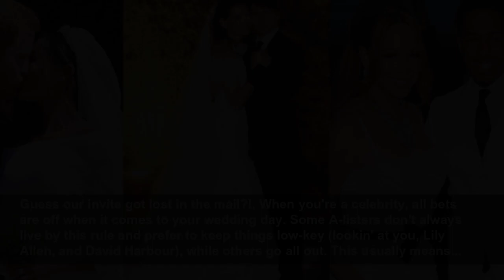40 Of The Most Expensive Celebrity Weddings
Guess our invite got lost in the mail?!...
Woman&Home
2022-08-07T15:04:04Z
Guess our invite got lost in the mail?!, When you're a celebrity, all bets are off when it comes to your wedding day. Some A-listers don't always live by this rule and prefer to keep things low-key (lookin' at you, Lily Allen, and David Harbour), while others go all out. This usually means...
During their five-year marriage, Mariah Carey and Nick Cannon renewed their vows twice. One of those times involved a magical celebration at Disneyland. The dreamy nuptials happened after the park closed and reportedly cost $180,000. The couple filed for divorce in 2014.
Julianne Hough and Brooks Laich, The Dancing With the Stars dancer married NHL star Brooke Laich in 2017. Hough's custom Marchesa wedding dress cost around $20,000 alone, and the total for the couple's outdoor Idaho wedding is said to have been between $232,000 to $236,000.
Sean Lowe and Catherine Giudici, One of Bachelor nation's favorite couples tied the knot in a made-for-TV ceremony estimated to cost around $250,000. Lucky for them, they didn't have to pay a dime. ABC covered it all!
Nicole Kidman and Keith Urban, One of your favorite Hollywood couples had a lavish $250,000 ceremony in Manly, Australia, filled with hundreds of candles, a Rolls Royce limousine, and a one-shouldered custom Nicolas Ghesquière-designed Balenciaga gown.
Marc Anthony and Dayanara Torres, While the Latin singer and the former Miss Universe first got married in May 2000 at a super-secret Las Vegas ceremony, the vow renewals were a grander affair two years later. The couple and their 200 guests celebrated with a ceremony in Puerto Rico that...
Carrie Underwood and Mike Fisher, The Grammy-winning country singer married the Canadian hockey player at a 2010 wedding in Georgia. They rented out their entire venue, the Ritz Carlton Lodge, for the whole weekend. (All 251 rooms!) It's estimated that the wedding cost around $500,000.
David and Victoria Beckham, The most stylish couple ever had an $800,000 bash at Ireland's Luttrellstown Castle on July 4, 1999. More than 200 people attended the event. Elton John was supposed to perform at the reception, but had a heart attack that stopped him from doing so.
Tori Spelling and Charlie Shanian, The 90210 alum got married in 2004 with a 1920s-themed affair that featured 350 guests, a champagne fountain, and food from famous chef Wolfgang Puck. The event's price tag was around $1 million. Unfortunately, Spelling and Shanian divorced after 14 months of...
Khloé Kardashian and Lamar Odom, One of Keeping Up with the Kardashian's greatest moments (or at least most notable) was Khloé's wedding to Lamar in 2009. The $1 million affair featured a custom Vera Wang silk gown, a Beverly Hills mansion, and many celebrity guests. They split in 2013.
Ivanka Trump and Jared Kushner, Put together in just three months, Ivanka Trump's $1 million 2009 wedding was at the Trump National Golf Club in Bedminster, NJ. The 13-layered cake guests ate at the reception is estimated to have cost $70,000 alone.
Donald and Melania Trump, Like father, like daughter. Trump's third marriage total cost was also $1 million. While the couple didn't spend that much on their cake, Melania's custom-made Dior dress with a 13-foot train cost $100,000.
If there's any celebrity wedding we wish we were at, it's this one! Brad Pitt and Jennifer Aniston's 2000 nuptials were the hottest ticket in Hollywood at the time, leading them to spend $100,000 alone on security for the event. At the end of the day, the wedding cost $1 million. They divorced in...
Anne Hathaway and Adam Shulman, When you're the princess of Genovia, you can spend $1 million on a California wedding in Big Sur. (No, really.) Her 2012 "I do's" theme was "rustic," which means in wedding speak that you're spending $100,000 on flowers.
Jessica Simpson and Eric Johnson, Over four lovely days, this couple and their 275 guests celebrated their life-long commitment to each other with a $1.4 million extravaganza. The most expensive item? Dressing all their bridesmaids and groomsmen, which reportedly cost $750,000!
Before their headline-making divorce in 2010, Tiger Woods and Elin Nordegren had a $1.5 million sunset ceremony at an exclusive resort in Barbados. The pair rented out the entire hotel (around 200 rooms, NBD) and even had 500 roses imported for the nuptials.
Pierce Brosnan and Keely Shaye Smith, The longtime couple finally tied the knot in 2001 with a $1.5 million ceremony at an Irish castle in Ballintubber Abbey. Over 100 guests attended the event. The couple had a seven-tier cake made for the party and had it modeled after the one served at John